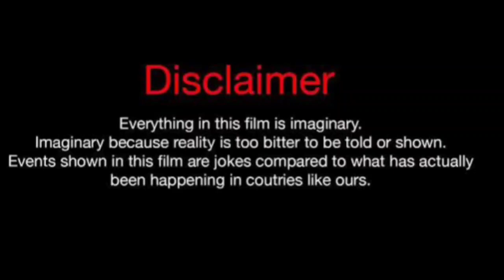Katiana Kay Vs Brent Rivera (Dating) Real Life Partners 2024